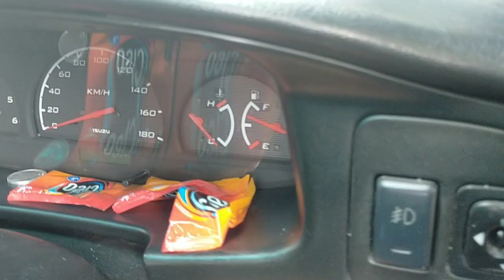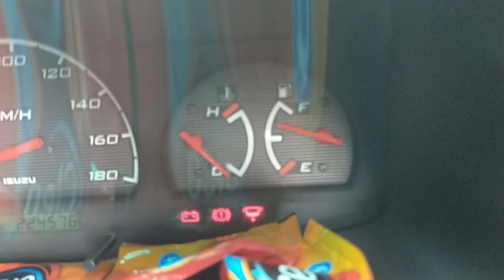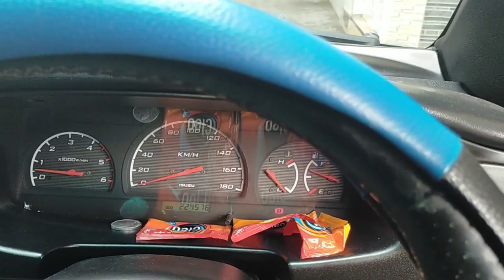cara periksa mobil sebelum digunakan - tips apa saja yang perlu dicek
pada video kali ini saya akan berbagi tips bagaimana cara periksa dan cek mobil serta apa saja yang perlu diperiksa sebelum menggunakan mobil untuk bepergian

mobil yang saya gunakan adalah mobil panther grand touring tahun 2008 dengan kapasitas mesin 2500 cc, bermesin diesel dan berbahan bakar solar. sebelum berkendara hal hal yang cukup penting untuk disiapkan yaitu kelengkapan surat surat kendaraan, cek part part pada mobil, serta jangan lupa berdoa sebelum berkendara

pada video diperlihatkan hal hal yang perlu diperiksa sebelum menggunakan mobil. yaitu air aki ( accumulator ), volume minyak rem, volume minyak power steering, volume oli mesin, air radiator, temperatur mobil, volume bahan bakarnya, dan tekanan ban. semoga video cara memeriksa dan menyiapkan mobil sebelum digunakan atau dikendarai ini dapat membantu